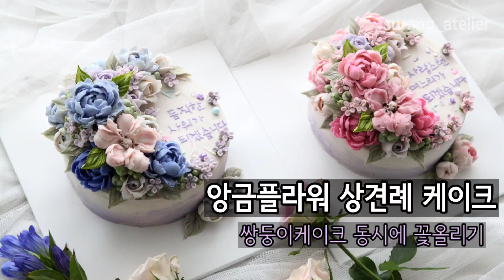동시에 만들기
동시에 똑같은 케이크 두개 만들기,